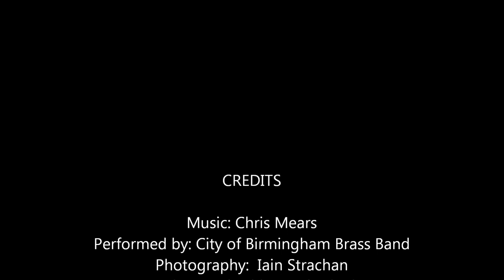Peak District Adagio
Photographs from a recent trip to the Peak District, accompanied by Brass Band Music composed by Chris Mears, at the age of 15.  It is performed by the City of Birmingham Brass band.  On his SoundCloud site, Chris states that the performance isn't perfect because the band had very limited rehearsal time, but nonetheless the intent of the piece comes across.

I made the video using Windows Live Movie Maker, with the exception of the opening long panning shot.  This was constructed by stitching together five separate photos from my Nikon D5100 using the free "Hugin" software.  As Windows Live Movie Maker will not accept a long thin photograph and pan across it without showing a "letterbox" on the screen, I had to resort to writing my own program to do this (being an algorithm developer and a nerd!)

The photographs are taken in the following locations:

Bakewell
Chatsworth House
Derbyshire Peak District National Park